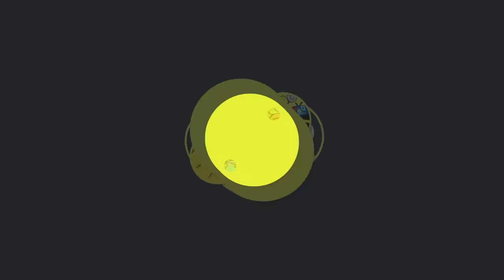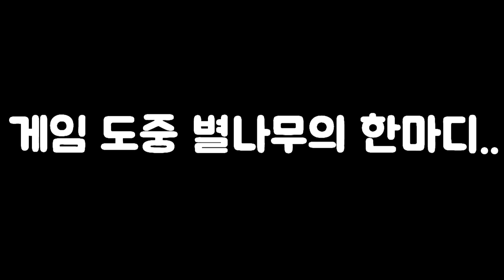[오버워치 미니게임] 수박깨기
수박깨기 룰을 이용해서 오버워치에서 미니게임으로 진행했습니다!

※ 노돌리 생방송은 트위치TV 에서 진행!

※ 노돌리 생방송 일정 및 공지사항 실시간 확인
모바일 → 카카오그룹 노돌리TV 검색

※ 노돌리에게 카카오톡 → @노돌리
     [각종 건의사항 및 게임추천]